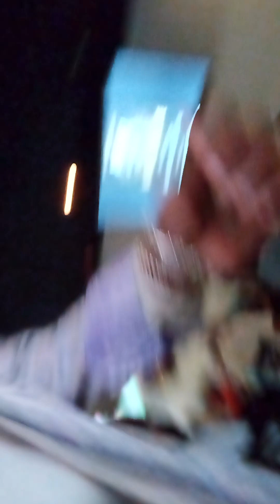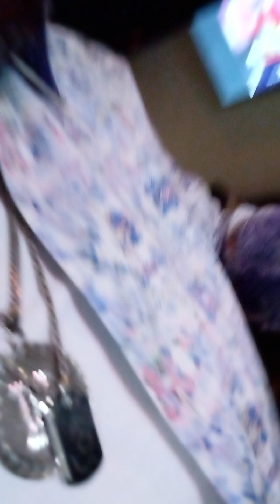Solo Floor Homeboy @ Julz Chestnut Hill.